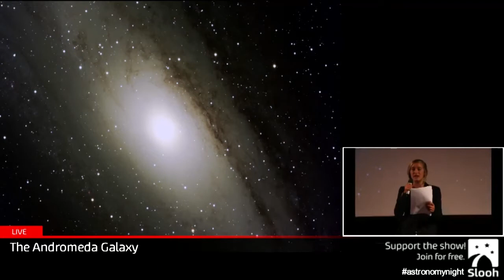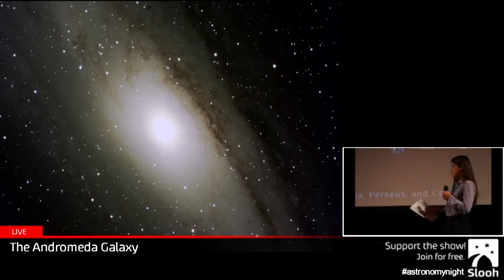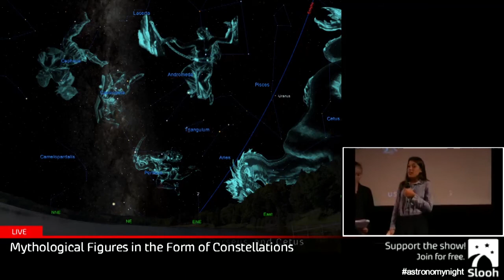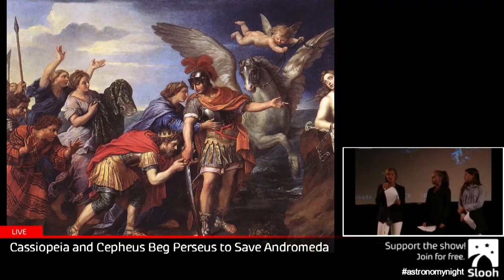Students Present the Andromeda Galaxy for White House Astronomy Night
Students from the Washington Montessori School in Washington, CT joined Slooh on Monday, October 19th, to celebrate White House Astronomy Night. These amazing students put together presentations on their favorite celestial objects.

Here, Eliza, Ella, and Isabel teach us a little something about the Andromeda Galaxy.